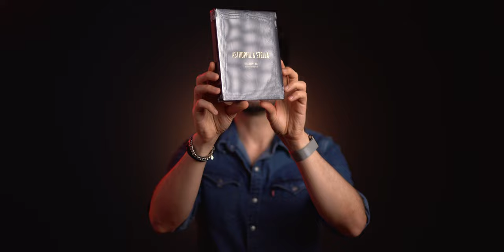SO WAR Mailand 2022 ! Duftmesse, Leni, Angelina Patchouli und vieles mehr. Wahnsinn !!! | Gil Aroma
Hi meine wunderbar riechenden Duftfreundinnen und Duftfreunde,

in diesem Video erzähle ich euch, was mir in Mailand und auf der Duftmesse Escence 2022 so alles passiert ist.

Nachdem mein Hinflug ohne jegliche Begründe gestrichen worden ist, bin ich einen Tag später als geplant in Mailand gelandet. Mit schlechter Laune auf der Messe angekommen hat mich aber eine Person "emotional" gerettet. all das und noch viel mehr erfahrt ihr in dem Video :)

Viel Spaß bei beiden Videos :)

00:00   Einleitung

01:48   Angelina Patchouli kennengelernt

02:29   Leni endlich getroffen

03:39   Xerjoff Party !!!

05:55   Essen gehen mit Sergio Momo und Herbert Stricker Crew

07:26   Alexander Weisser und Jonas getroffen

08:02   Super Gespräch mit Philipp Birkholz

09:57   Treffen mit John-Paul Welton

09:57   Treffen mit John-Paul Welton

10:33    Bohoboco Perfume

11:17    Nishane, die vier neuen Düfte und Nefs

12:38    Manos Gerakinis und Omen

14:13    Astrophil & Stella

15:16    Fazit und Flug verpasst

16:27    Zhor Parfümerie in Mailand

17:06    Angelina Patchouli durch Zufall getroffen :)

17:56    Ende